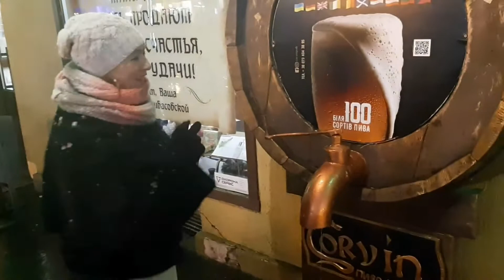Гуляем по вечерней Одессе. Улица Дерибасовская.